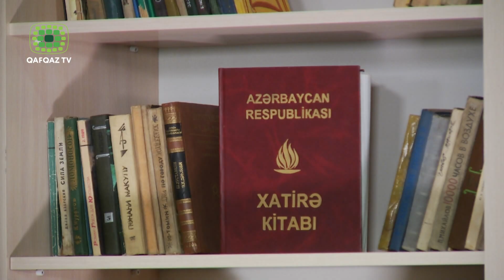Sorğu Çağı - Azərbaycanın Qoşulmama Hərəkatına sədrliyi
Qonaq- Tarixçi Elxan Məmmədov